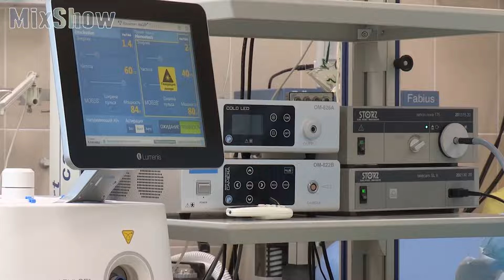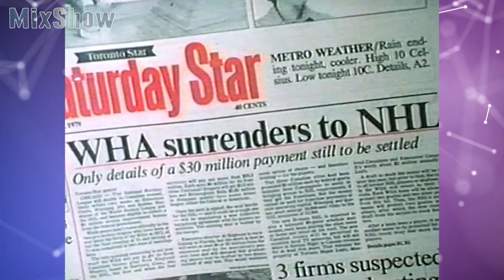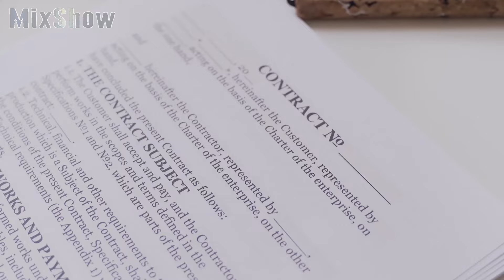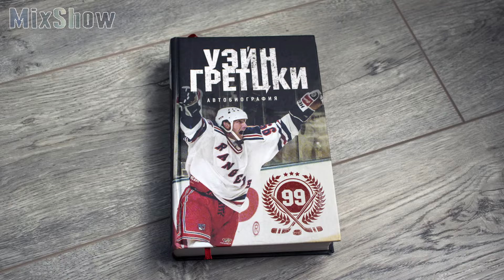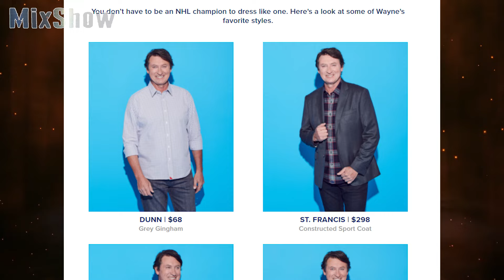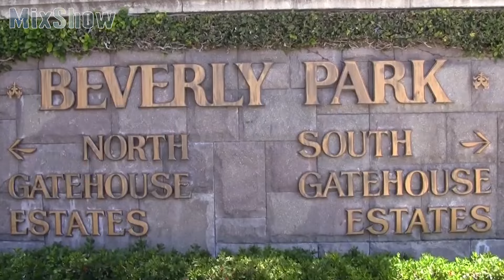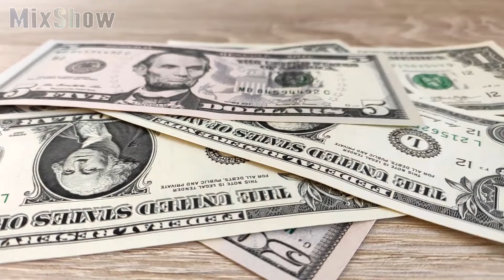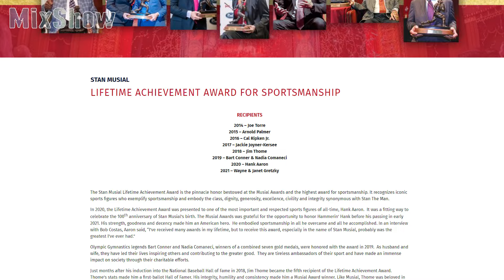Уэйн Гретцки — Как Живет Легенда Хоккея и Что с Ним Стало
Уэйн Гретцки — легендарный канадский хоккеист, 4-х кратный победитель Кубка Стэнли, установивший 61 рекорд (больше, чем любой другой игрок), успешный бизнесмен и отличный семьянин. В 19 лет парень заслужено получил прозвище «Великий», которое соответствует ему до сих пор, ведь Уэйн Гретцки является не только народным кумиром, но и примером трудолюбия и чести для подрастающих поколений.

Посмотри обязательно!